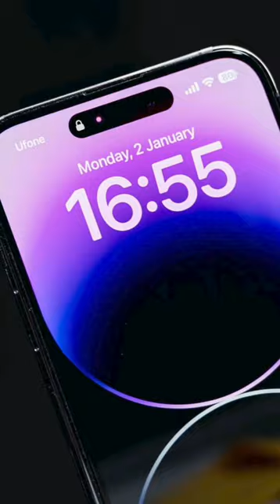Charging Ahead: iPhone 15’s USB Type-C Tales